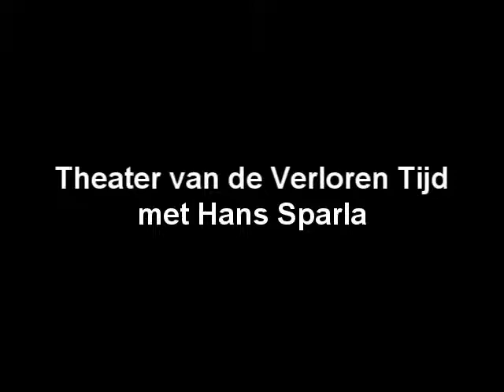Cultuurveld Tilburg XIII - Theater van de Verloren Tijd - 21 januari 2009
Theater van de Verloren Tijd (Sjon Brands, theater-maker en Dorith van der Lee, acteur) met Hans Sparla (trombonist). Gedichten van Hypoliet Terwater.

Tijdens Cultuurveld Tilburg - Kunstenaarssalon XIII: '¿ is het absurdisme geen zwaktebod ?' bij Boy Jonkergouw, 21 januari 2009 in Tilburg.